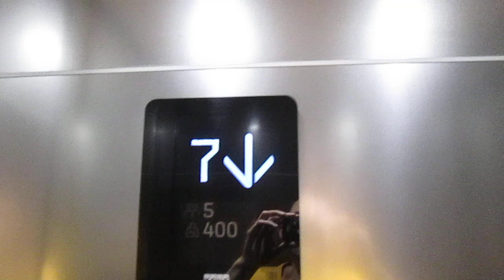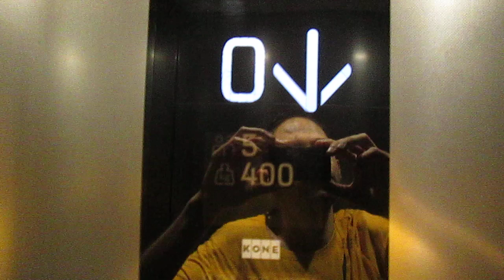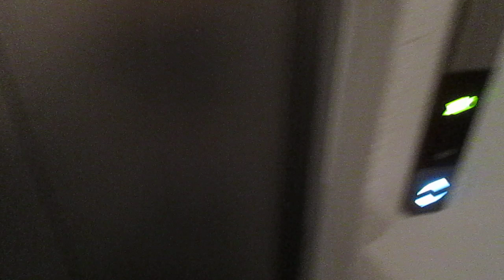Lift Kone @ Via Cortivallo 3A, Lugano-Besso Switzerland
2303, Matteo Galli, Luigi De Amicis, Andrea Farinelli e agli altri appassionati di ascensori/I dedicated this video at: my big sister Valeria, Paolo, Alex, Daniele, Gregory, Kevin, apbros, Cavallo oscuro, Giuseppe 2303, Matteo Galli, Luigi De Amicis, Andrea Farinelli and at the others lifts fans

Ecco di seguito le caratteristiche tecniche/Following technical informations:
-Marca/Brand: Kone
-Modello/Model: Nanospace
-Azionamento/Type: MRL, Elettrico con motore "Ecodisc" nella fossa/MRL, Bottom-Drive with "Ecodisc" machine
-Capacità/Capacity: 400 KG / 5 Pers.
-Posizione macchina/Position of machine: nella fossa/in the bottom of the shaft
-Posizione armadietto di servizio/Position of service cabinet: nell'ex locale macchina/in the ex machine room
-Anno/Year: 2022

Ecco il video dell'ascensore che c'era prima/here are the video of the lift who was there before